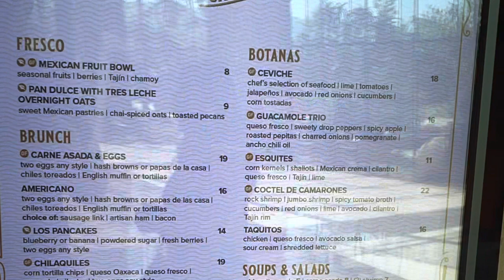Leonel Leo Jimenez 2023 Mother’s Day at Pechanga